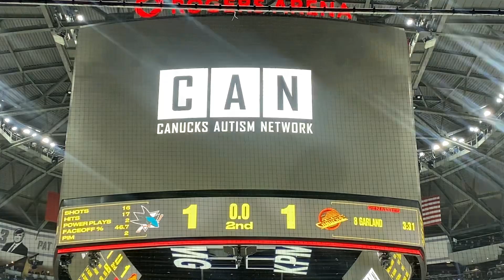Vancouver Canucks 2023-24 Goal Horn “Don’t You (Forget About Me)” LIVE At Rogers Arena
Video recorded on November 20, 2023